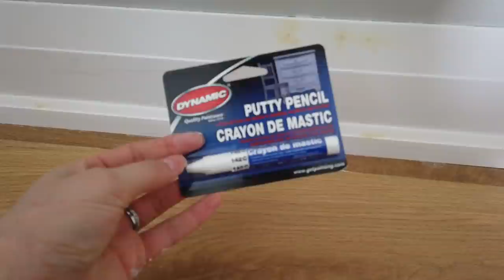Getting Down And Dirty! - HouseIntoHome#11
We rip out a bathroom and start painting the family room! We also put a fancy crayon to the test.